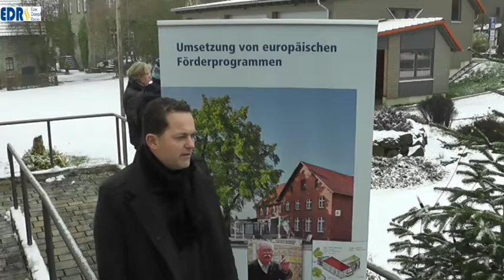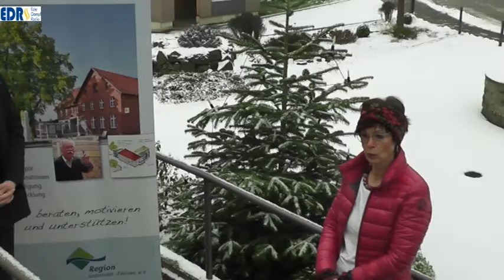Bilanzgespräch LEADER Kellerwald Edersee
Die LEADER-Förderperiode 2015 bis 2020 wird aufgrund des Brexit und den Verzögerungen beim EU-Haushalt für die neue Förderperiode um mindestens ein Jahr verlängert. Das gaben bei einem Pressegespräch der Frankenauer Bürgermeister und Vorsitzdende des Kellerwaldvereins Björn Brede und Regionalmanagerin Lisa Küpper bekannt. „ Genauere Aussagen hierzu und zu den Mitteln, die 2021 und 2022 zur Verfügung stehen, werden im Dezember bekannt gegeben,“ sagte Küpper.